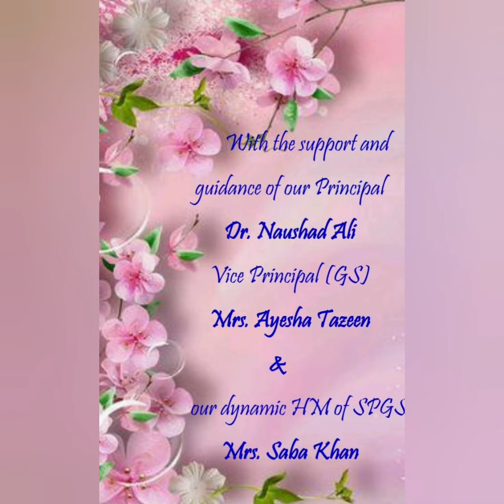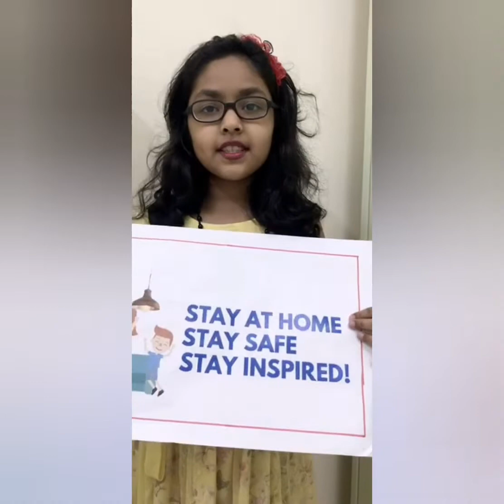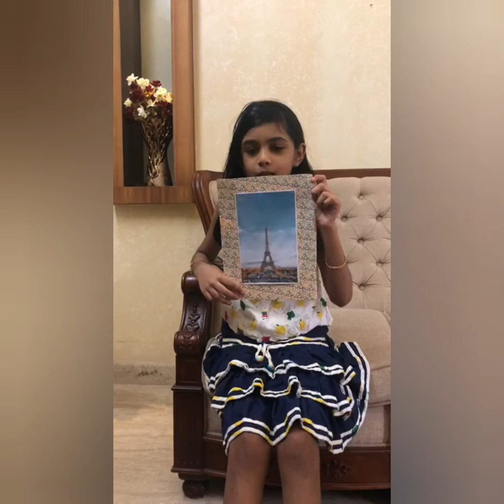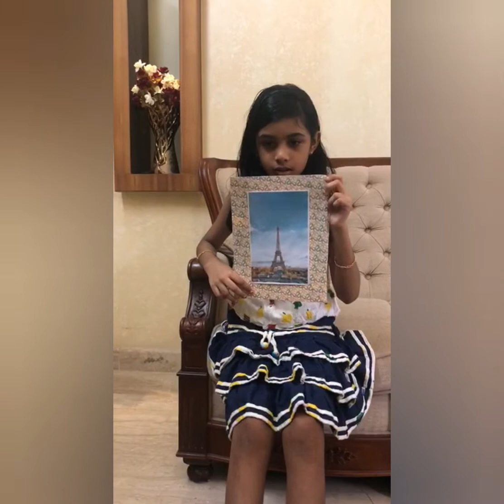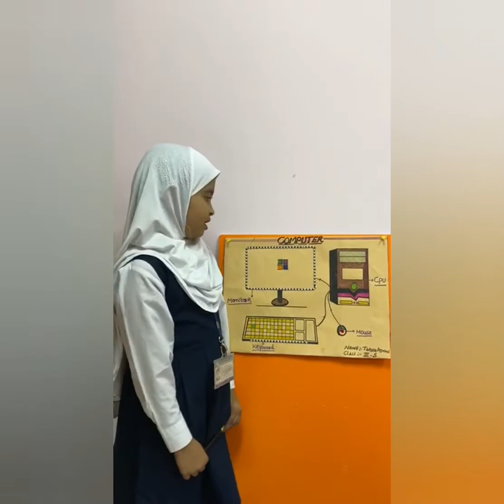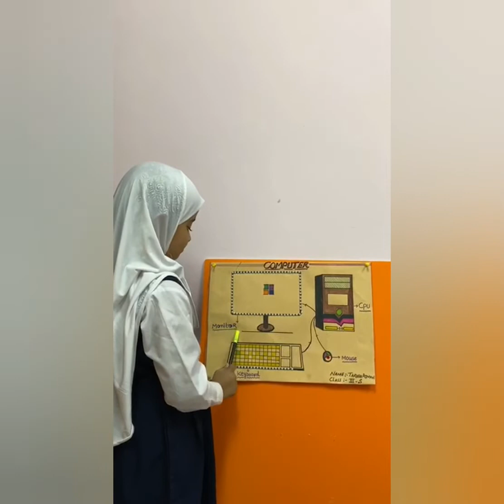English Subject Enrichment Activity | "Show and Tell" | Group 5 | Class III - S, L & U